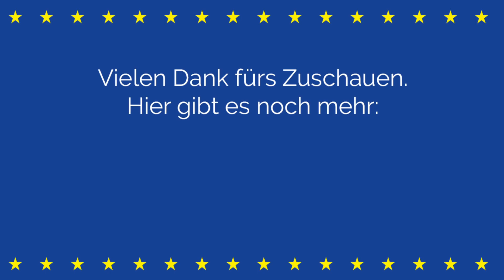CDU-Parteitag, Kevin Kühnert, Judenhass, Privatsphäre | Wort zum Sonntag | Tiemo Wölken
In dieser Folge Wort zum Sonntag, geht es thematisch etwas durcheinander. Ich schaue auf die Angriffe auf AKK, die verpufft sind, auf Kevins Widerwahl als Juso-Vorsitzender, auf den großen Judenhass in Europa und auf den Kompromiss zur so genannten ePrivacy (elektronische Privatsphäre),

0:54 Kevin Kühnert bleibt Juso-Vorsitzender
1:41 CDU-Angriffe auf AKK
3:48 Schlechter Kompromiss zur ePrivacy-Verordnung
5:20 Sachstand Wahl EU-Kommission
5:58 Judenhass in Europa
8:16